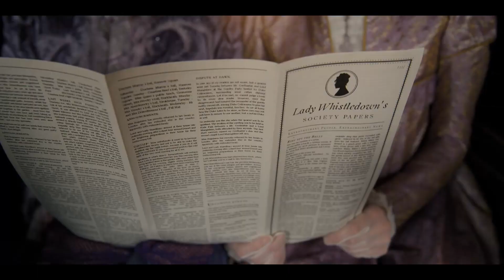My Bridgerton Score